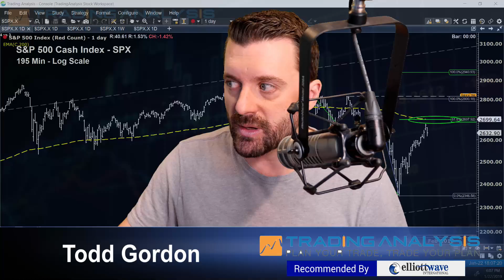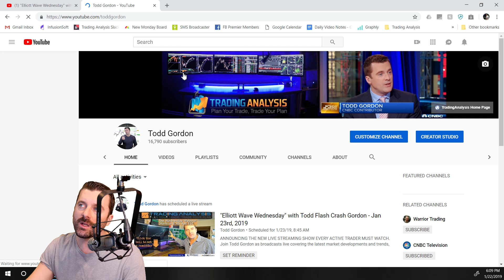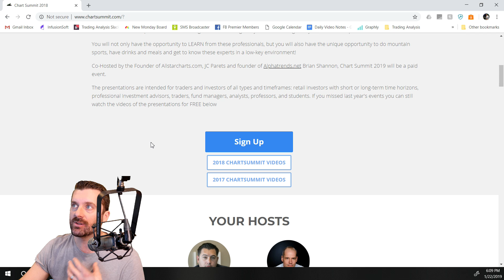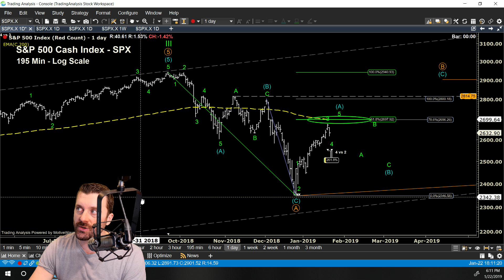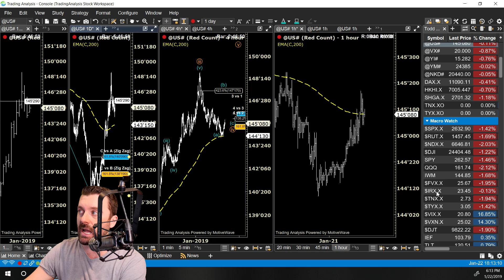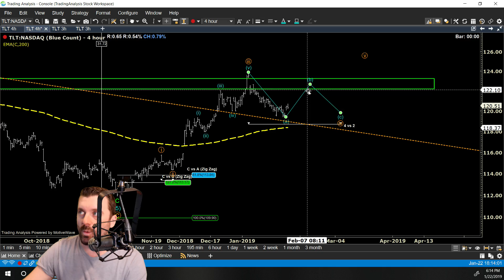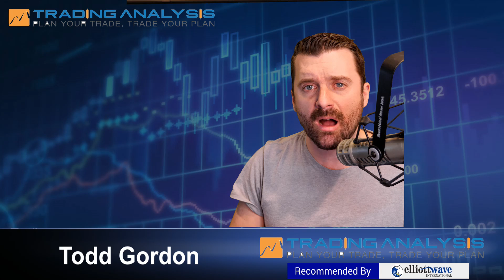Is The S&P 500 About To Take A Beating Against Critical Elliott Wave and Fiboancci Resistance?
The S&P 500 is at critical Elliott Wave and Fibonacci resistance.  Let's show you the exact option positions we're holding to take advantage of the coming move against these key techincal levels.  Also, tomorrow is our weekly Wednesday webinar at 8:45 AM EST. For information on the 2019 Chart Summit in Breckenridge,